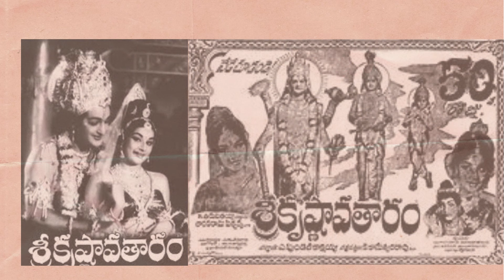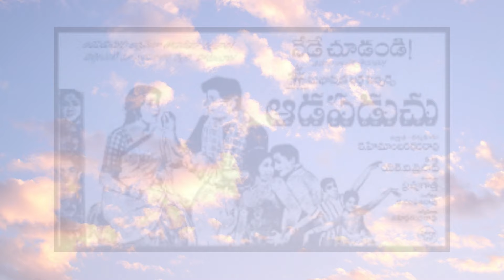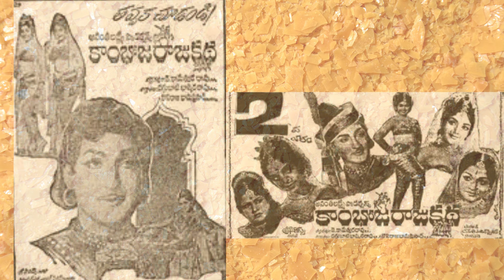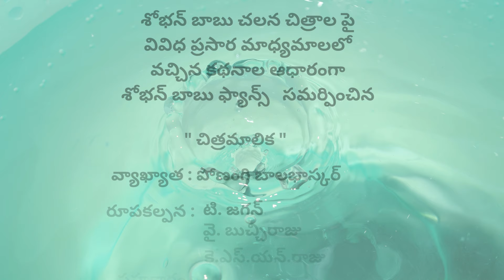Episode 06 : మన సొగ్గాడు పూలరంగడులో అక్కినేనితో అలాగే పుణ్యవతి లో ఎన్టీఆర్ తో కలసి మెప్పించాడా?..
పూలరంగడు అనబడే రంగడు (అక్కినేని) కష్టాలను పువ్వుల్లాగా భరిస్తూ ఉంటాడు. అతని తండ్రి వీరయ్య (చిత్తూరు నాగయ్య) ఒక మిల్లులో మేనేజర్‌గా పనిచేస్తుంటాడు. పురుషోత్తం అనే భాగస్వామి హత్యానేరం అన్యాయంగా వీరయ్యమీద పడుతుంది. ఫలితంగా వీరయ్య జైలుకు వెళతాడు. వీరయ్య కొడుకు రంగడు కష్టించి తన చెల్లెలు పద్మ (విజయ నిర్మల) ను చదివిస్తాడు. ఆమె ప్రసాద్ అనే డాక్టరును పెళ్ళి చేసుకొంటుంది. ఆ ప్రసాద్ పురుషోత్తం కొడుకు. తన తండ్రిని చంపిన వీరయ్య కూతురే ఆమె అని తెలిసి ప్రసాద్ తన భార్యను వదిలేస్తాడు. ప్రసాదుకు(Sobhan Babu) ఈ సంగతి చెప్పిన వ్యక్తిని తన్ని రంగడు జైలుకు వెళతాడు. అక్కడ రంగడు తన తండ్రి వీరయ్యను కలుసుకొంటాడు.  తను ప్రేమించిన వెంకటలక్ష్మి (జమున)ని కూడా పెళ్ళి చేసుకొంటాడు.

పుణ్యవతి సినిమా ఫ్యామిలీ, డ్రామా ఎంటర్టైనర్ చిత్రం ఇందులో నందమూరి తారక రామ రావు, కృష్ణ కుమారి, శోభన్ బాబు, ఎస్ వి రంగారావు, భానుమతి రామకృష్ణ, చిత్తూర్ వి నాగయ్య, అల్లు రామలింగయ్య, పండరి బాయ్, జ్యోతి లక్ష్మి తదితరులు నటించారు. ఈ సినిమాకి దర్శకత్వం విదాదా మిరాశీ  వహించారు. నిర్మాత వాసు మీనన్ నిర్మించారు. సంగీతం ఘంటసాల అందించారు.